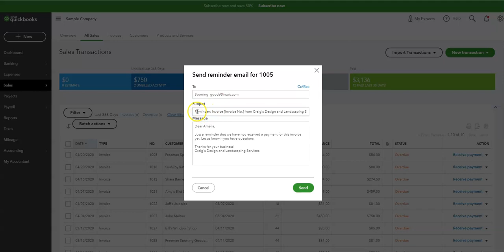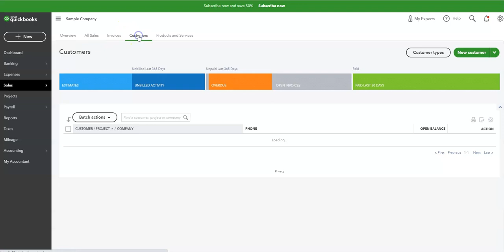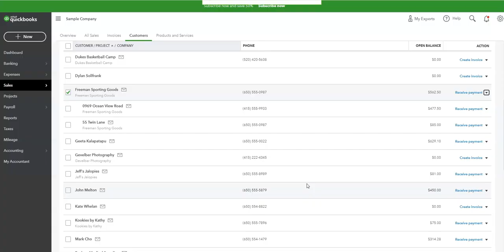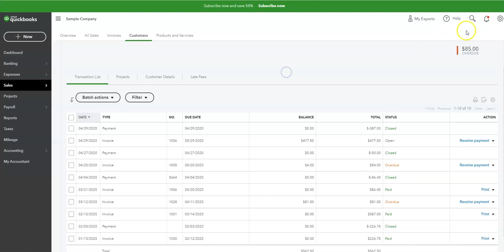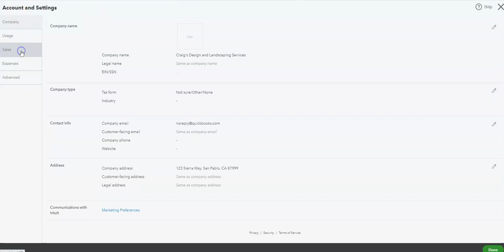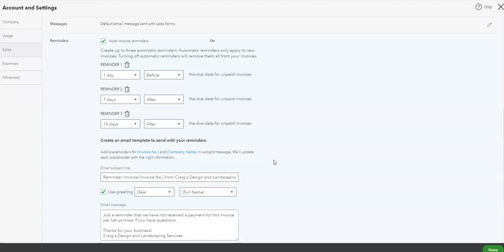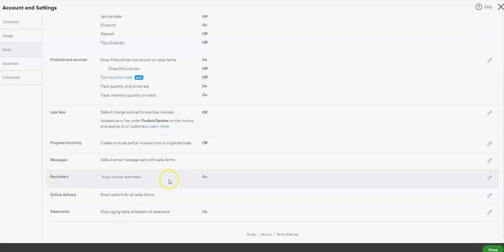QuickBooks Online | Automate Payment Reminders for Overdue Invoices in QBO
This video will show you how to cut down the time spent tracking and chasing outstanding invoices. Turn on Automatic reminders to email your customers before, on the date due or after the due date of their unpaid invoices.

You can send friendly payment reminders to strike the right balance between protecting your cashflow and protecting the relationship with your customers.

You can listen to the Firmer Figures Business show Podcast

Tools and Resources to make your financial life easier